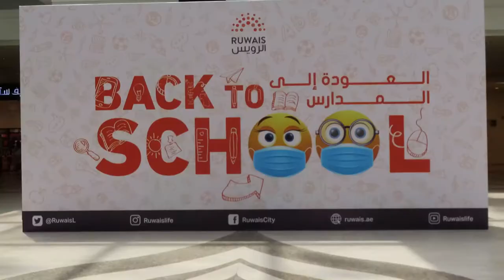SUmmer Road Trip | Al ain to Ruwais | OFW Byahe Part Time Job | tourist place Attraction |uae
Hi! I’m Cipro Parekoy official. On my channel, you will find Buhay OFW. I love Travel and sharing my experiences with you.